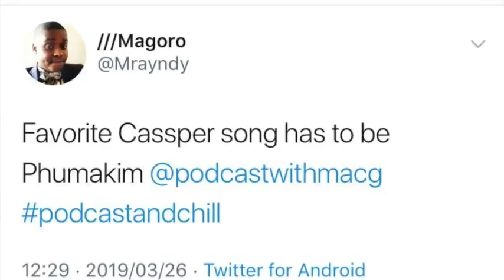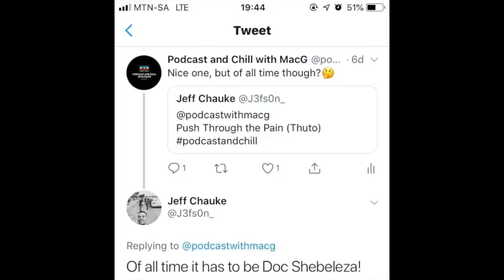|Episode 45| Sweet & Short , Radio , Ghost Ladies , Podcasts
we start off by announcing the winner of the Casper Nyovest Sweet n Short ticket giveaway and we answer your questions sent via social media for the Podcast and Chill QnA edition.